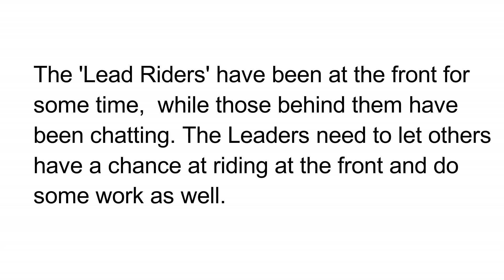SRCC Social Paceline Tutorial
A tutorial on how to ride a Social Paceline in Group Cycling.